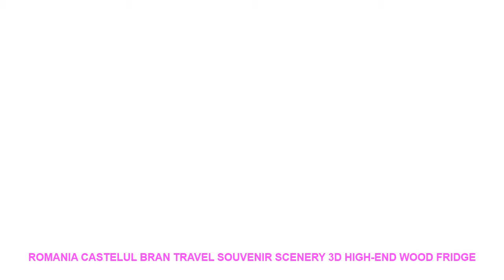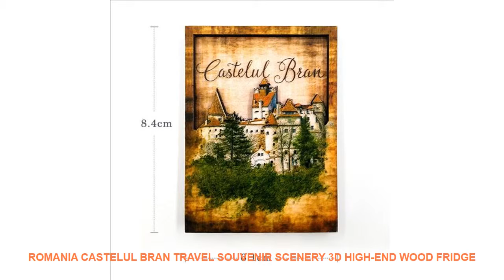Romania Castelul Bran Travel Souvenir Scenery 3D High-end Wood Fridge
Type : Fridge Magnets
Magnetic Sticker Style : Shape
Specification : Single-piece Package
Sheet Size : Medium
Age :  3 years old
Model Number : FM078/079
Brand Name : SIBAOLU
Pattern : Scenic
Sticker Type : Magnetic Sticker
Material : Wood + back soft plastic magnet
Usage : Decoration for refrigerator microwave disinfection cabinet household

soft plastic magnet
Not easy to break
?soft plastic magnet

Similar Product
6 Layers Chocolate Fountains 82cm Fountain Height Commercial Chocolate Waterfall Machine With Full Stainless Steel For
New 6 layers 82cm Commercial type Chocolate fountain machine D20097 chocolate waterfall machine DHL EMS FEDEX
chocolate fountain machine with melting chocolate fountain fondue machine 6 layer 82CM commercial fountain machine
XEOLEO 6 layer 82CM Commercial Fountain Chocolate Mixer Fountain Waterfall Stew Pot Pulp Melting Machine Automatic
D20097 Commercial 6 Tier Chocolate Fountain Self Fusion 82 CM 304 Stainless Steel 6kg Capacity Chocolate
Chocolate Fountain Machine Fondue 6 layers in Wedding Children Birthday Party Christmas 82CM Melt Waterfall Machine
110V 220V Chocolate Melting Machine for Party wedding commercial 6 tiers 82cm chocolates fondue Chocolate Fountain
Stainless steel Commercial Fountain 82cm Chocolate Fountain Machine With 6 Layers Stainless Steel Screw Chocolate Fondue
D20097 6 Tiers Height 82cm Dia 36cm 304 Stainless steel commercial chocolate fountain machine chocolate waterfall
82CM 6 layers Chocolate Fountain Machine Fondue Wedding Children Birthday Christmas commercial Melt Waterfall Machine 110V

6LayersChocolateFountains82cmFountainHeightCommercialChocolateWaterfallMachineWithFullStainlessSteelForParty